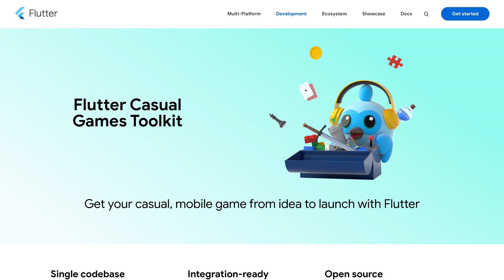CptPixel Talks Games, Flame Engine, and Beyond! - Flutter Firebase Festival Interview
Join us for an exclusive interview with Erick (@CptPixel), a Flutter guru known for game development and Flame engine expertise. 🎮 Don't miss insights into his Flutter Firebase Festival showcase and building the Google I/O Flip Card Game.

You search for a Mentorship tailored to your needs from A Software Engineer Expert? Checkout

Timestamps
00:00 Welcome Eric
01:45 What is the Flame Game Engine?
05:13 What is the Eternal Flame Game
07:10 How to get started in Game Development with Flutter?
08:30 What are the pros and cons of Flame Game Engine?
11:10 Cherrybit Studios

Additional Tags: Flutter, upgrade, video, tutorial